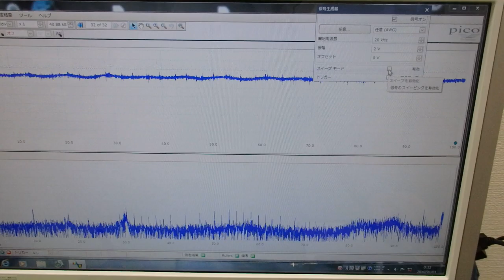メガヘルツの超音波発振制御プローブを利用した実験動画